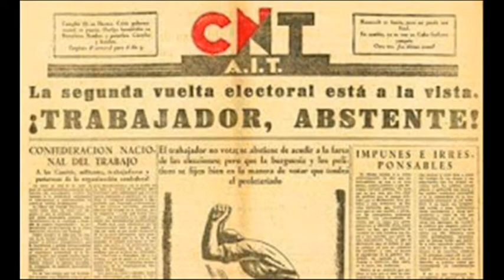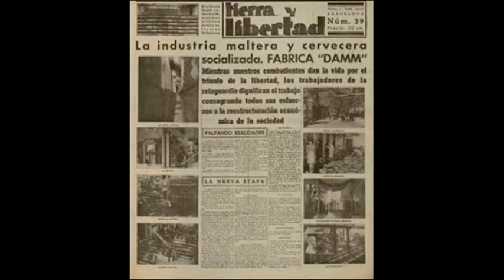(Filandes) Anarkismi | Mikä on anarkismi?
Anarkismi | Mikä on anarkismi? | anarkismi on ...

Anarkismin määritelmä (kreikan kielestä an- ja arke, päinvastoin kuin auktoriteetti) on nimi, joka annetaan periaatteelle tai teorialle elämästä ja käyttäytymisestä, jonka yhteiskunta on suunnitellut ilman hallitusta ja jossa saavutetaan harmonia, ei lain alistamisella, tai tottelevaisuus viranomaiselle, mutta vapaiden sopimusten avulla, jotka on tehty alueellisten ja ammatillisten ryhmien välillä ja jotka on muodostettu vapaasti tuotannon ja kulutuksen sekä sivistyneen olennon loputtomien tarpeiden ja toiveiden tyydyttämiseksi. Näiden suuntaviivojen mukaisesti kehitetyssä yhteiskunnassa vapaaehtoisjärjestöt, jotka ovat jo alkaneet kattaa kaikki ihmisen toiminnan alat, saisivat vieläkin suuremman ulottuvuuden siihen saakka, että valtio korvaa sen kaikki toiminnot. Ne edustavat kudottua verkkoa, joka koostuu äärettömästä valikoimasta kaikenkokoisia ja -asteisia ryhmiä ja liittoja, paikallisia, alueellisia, kansallisia ja kansainvälisiä, väliaikaisia ​​tai enemmän tai vähemmän pysyviä kaikkia mahdollisia tavoitteita varten: tuotanto, kulutus ja vaihto, viestintä. , terveyspalvelut, koulutus, keskinäinen suojelu, alueen puolustaminen jne. ja toisaalta yhä useamman tieteellisen, taiteellisen, kirjallisen ja sosiaalisen suhteen tarpeiden tyydyttämiseksi. Tällainen yhteiskunta ei myöskään väitä olevansa muuttumaton. Päinvastoin, kuten koko orgaanisessa elämässä, harmonia johtuisi voimien ja vaikutteiden määrän tasapainon jatkuvasta ja vaihtelevasta säätämisestä ja säätämisestä, ja tämä säätö saavutettaisiin. Lyhyesti sanottuna, jos mikään voima ei nauti valtion erityistä suojelua. Jos yhteiskunta olisi tämän mukaan järjestetty näiden periaatteiden mukaisesti, ihmistä ei rajoittaisi valtion tukema kapitalistinen monopoli vapaana tuotantokykynsä harjoittamisena; eikä tahtoaan käyttäessään pelosta rangaistuksesta tai tottelevaisuudesta metafyysisille kokonaisuuksille tai yksilöille, jotka molemmat johtavat aloitteellisuuteen ja älylliseen palvelevuuteen. Ihmistä ohjaisi oma syy, joka välttämättä kantaisi jäljen oman itsensä ja ympäristön eettisten käsitysten vapaasta toiminnasta ja reaktiosta.

Anarkismi, anarkismin määritelmä, anarkismi on, anarkistit, anarkia, libertaristi, anarkistiset nuoret, Kansainvälinen työntekijäjärjestö, anarkosyndikalismi, liitto, työntekijät, työntekijät,